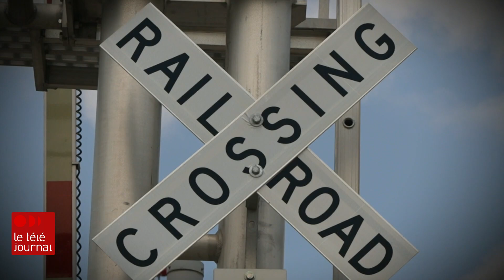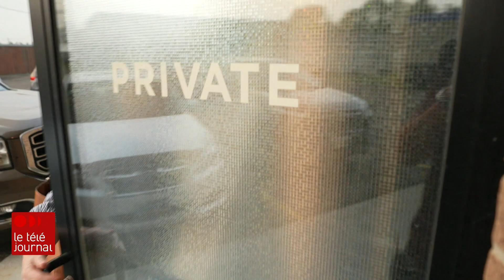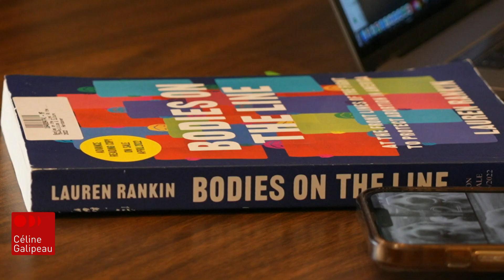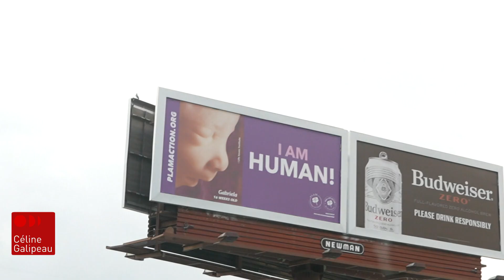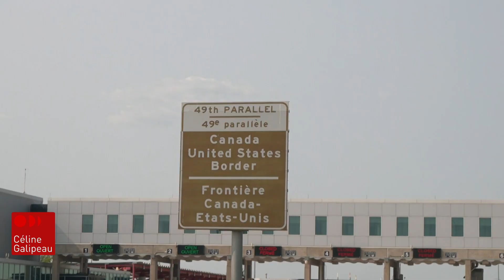Avortement : incursion au Dakota du Nord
Il y a près d'un an, la Cour suprême des États-Unis provoquait un véritable séisme en invalidant l'arrêt Roe c. Wade, qui protégeait le droit à l'avortement depuis un demi-siècle. La décision redonnait aux États la liberté de légiférer. Aujourd'hui, une vingtaine d'États l'autorisent toujours, comme le Vermont, la Californie, l'Oregon, le Michigan, New York. Mais une vingtaine d'autres se sont empressés de le bannir complètement ou d'en limiter l'accès, surtout dans les États du sud ou très religieux.

Yasmine Mehdi s'est rendue dans le Dakota du Nord, qui a interdit presque totalement les interruptions de grossesse.